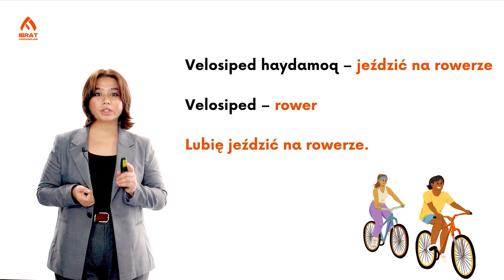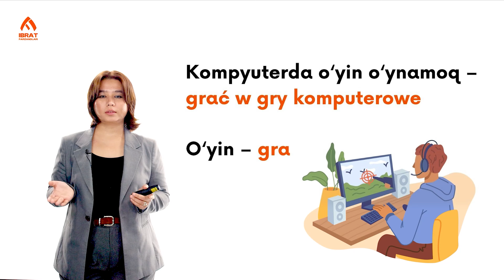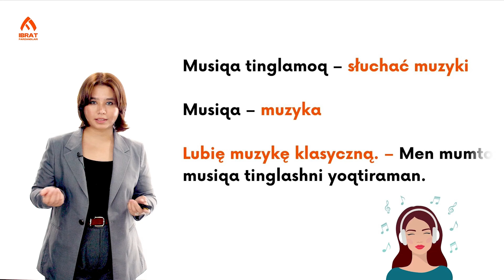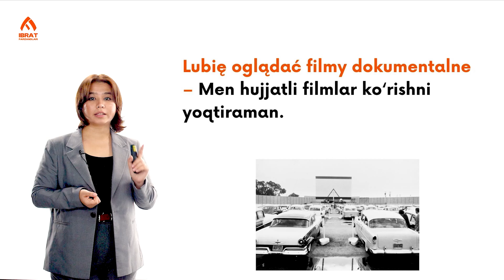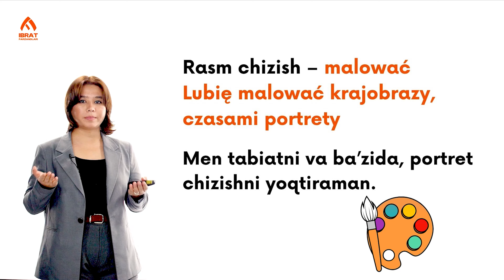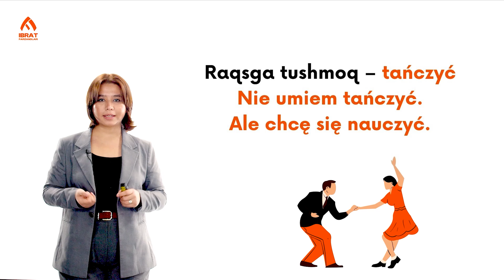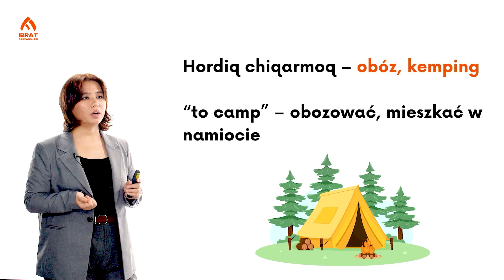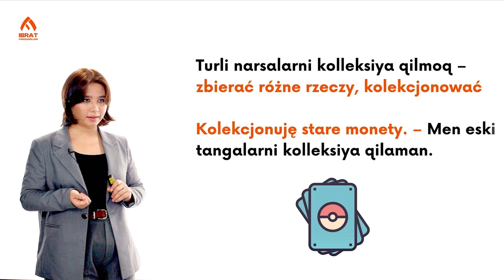Hobbilar haqida | 30-dars | Polyak tilini 0 dan o'rganish